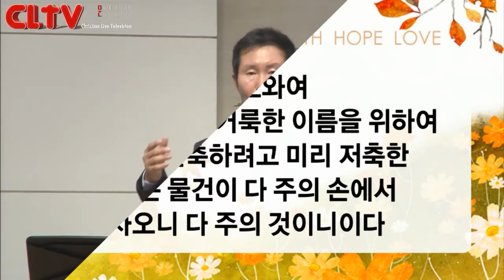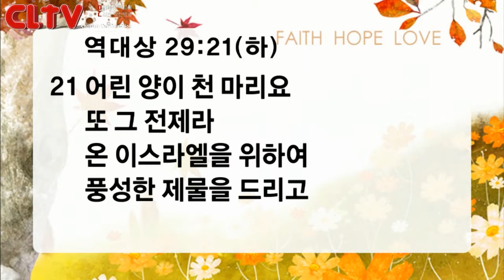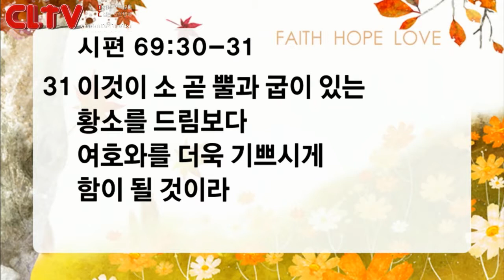CLTV파워메시지(HD)_신촌교회(조동천목사)_2014.11.9_'다윗 왕의 감사기도'